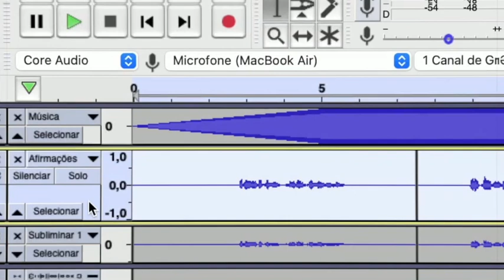8 Horas de Afirmações Positivas de Prosperidade